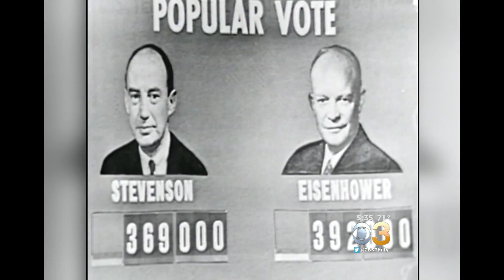1952 ELECTION with UNIVAC on CBS w Walter Cronkite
The world's first computer got on TV